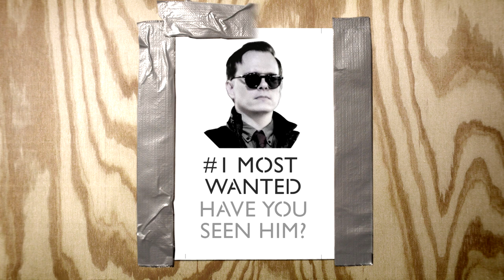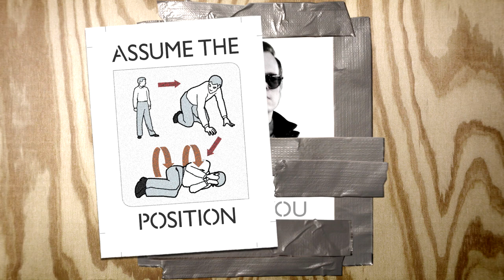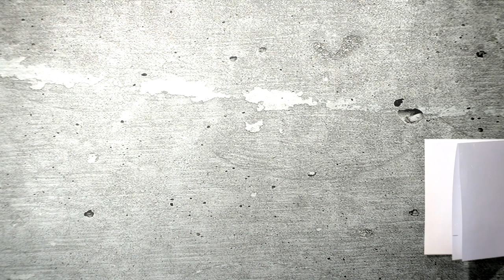MAXX KLAXON - NOTHING CAN TEAR US APART - OFFICIAL VIDEO [2D Version]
] 2D version of the official video for "Nothing Can Tear Us Apart" by Maxx Klaxon, viewable on all screens + devices.

» Find the NOTHING CAN TEAR US APART EP on streaming services

Produced, directed, designed, shot, + edited by Maximus Clarke

Poster graphics: U.S. Dept. of Homeland Security
Sampled footage: DHS Secretary Tom Ridge
Special thanks to 4heads + Hot Wood Arts

"Nothing Can Tear Us Apart" written by Maxx Klaxon
Synths, programming, lead vocals: Maxx Klaxon
Backing vocals: Marlene Mars
Sampled vocals: Tom Ridge
Recorded + mixed at Klaxon Labs, NYC, 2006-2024
Mastered by Kevin McHugh at Valence Studios, NYC

MAXX KLAXON LINKS